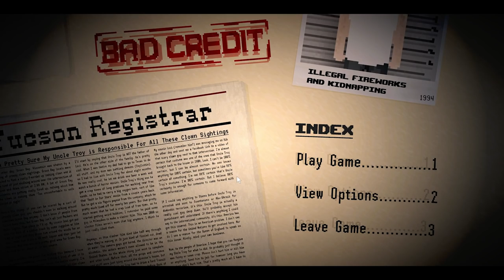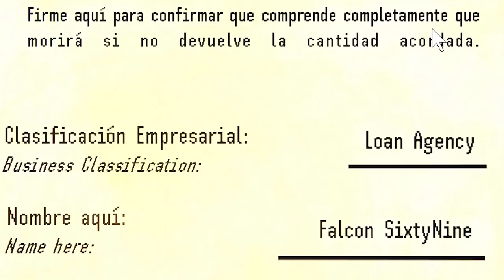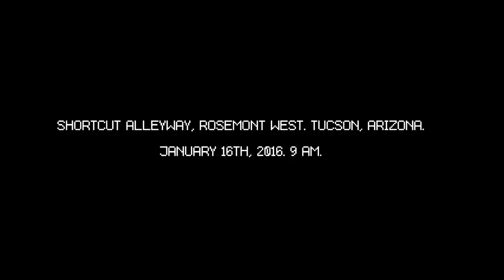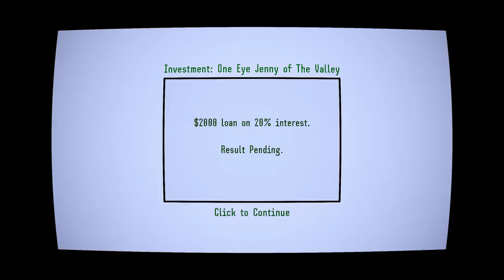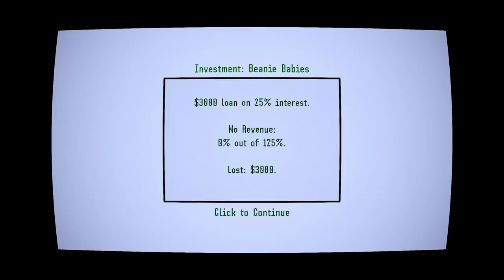Bad Credit Gameplay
The Cartel Funded My Loan Shark Operation BAD IDEA ~ Bad Credit Gameplay

Neo Western Narcos

Bad Credit Gameplay Info

Bad Credit is a neo-western visual novel set in the city of Tucson, Arizona in 2016. Featuring over 100 dynamic characters, the player will interact with a nightmarish range of hateful worldviews and morally bankrupt business opportunities. As political turmoils in the U.S.A. bubble to the surface, the player will make important choices that affect themselves, other characters, and the world around them.

As a role-play choose-your-own-adventure, Bad Credit centers around the player's first-person interactions with some of the most hideously deranged people imaginable. The player must struggle to keep their finances in the black over a 12 month period by making astute investments in the truly sickening schemes of the darkest of minds. Over the year, you will encounter a varied array of viewpoints on the current affairs that affected mid-2010s society. You can choose a political position. Become a red-faced socialist. A milquetoast liberal. A rotten fascist. Perhaps you don't want to choose a position. Perhaps you would like to be positioned wherever that bag is. It's all up to you.

Bad Credit, above all else, is characterized by its characters. Build your relationships and tear them down where you see fit. Find out their deepest, darkest secrets. Treat them like sidewalk trash. Make them your charity cases. The choice is yours.

Will you resist the unease of the information age? Or will you milk it for all it's got?